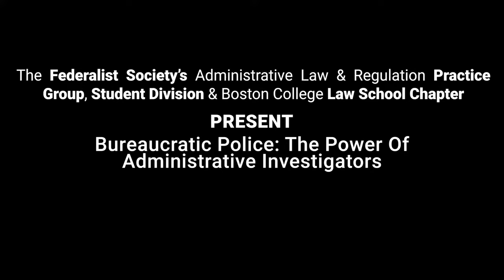[LIVE] PG-15 FedSoc Study Break: Bureaucratic Police: the Power of Administrative Investigators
PG-15: FedSoc Study Break
30 Minutes. Your Questions. Their Answers.

The Federalist Society’s Administrative Law & Regulation Practice Group, Student Division & Boston College Law School Chapter Boston College Law School present

Bureaucratic Police: The Power Of Administrative Investigators

Featuring

Prof. Aram Gavoor
Associate Dean For Academic Affairs & Professorial Lecturer In Law, The George Washington University Law School; Vice Chair, The Federalist Society’s Administrative Law & Regulation Practice Group

Breaktime: 8:00 P.M.-8:30 P.M. ET

For the final 7 weeks of the Fall semester, on Tuesday nights at 8:00 p.m. ET (starting November 1st), the Student Division will host a half-hour open-line Q&A with a Practice Group legal expert on Zoom called “PG-15: FEDSOC STUDY BREAK,” co-hosted by both a rotating Practice Group and Student Chapter.